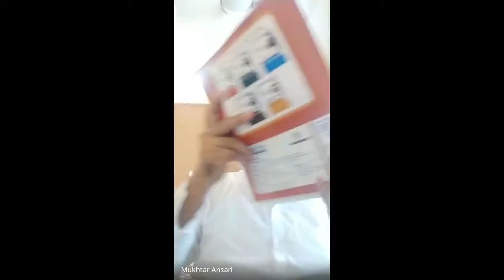LECTURE NO : 37 COMPUTER NETWORKS : SUBNETTING - PART 3 : 25/09/2020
LECTURE NO : 37
COMPUTER NETWORKS : SUBNETTING - PART 3
DATE : 25/09/2020